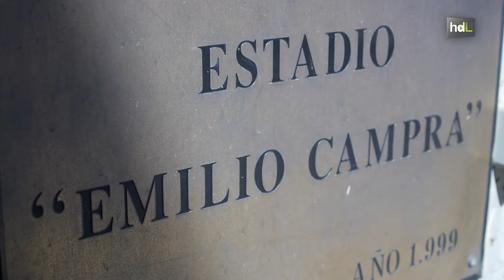HDL Emilio Campra, historia viva del atletismo español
Emilio Campra es historia viva del deporte español. Nació en Almería en 1922 y fue atleta durante los años 1942 y 1943, época en la que se erigió como campeón de España de 400 y 800 metros, pero una lesión en su rodilla terminó con su carrera. Sin embargo, comenzó a ejercer como entrenador de atletas en todas las categorías y creó una técnica de lanzamiento de peso que es conocida en todo el mundo como "técnica Campra". En la actualidad, muchos atletas aún se sirven de la metodología de sus entrenamientos. A sus 92 años, además, continúa ejerciendo como entrenador personal de atletismo en las instalaciones del estadio que lleva su nombre, en Almería.